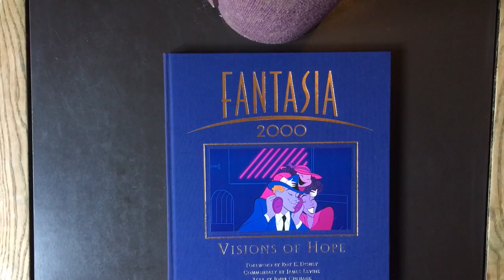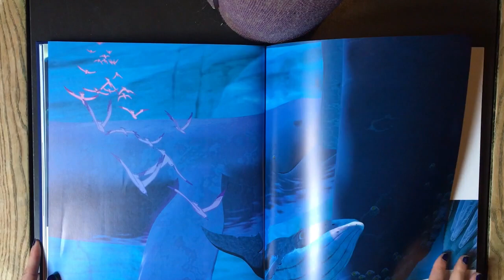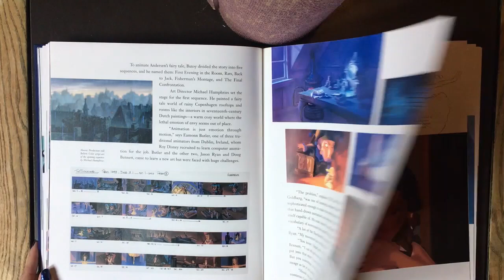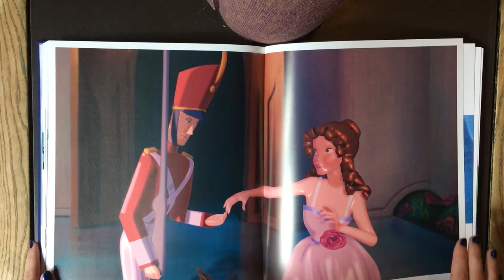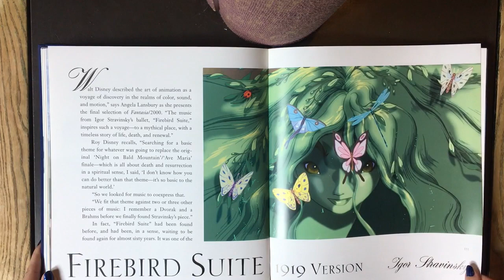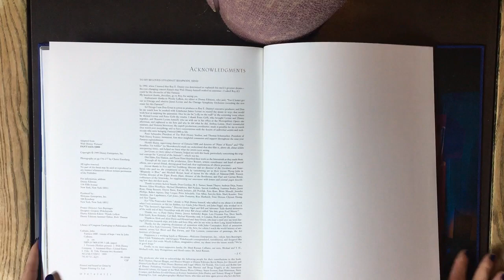The art Fantasia 2000 : Visions of Hope | Flip Through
Grade Level: Preschool and up
Hardcover: 192 pages
Publisher: Disney Editions; First Edition edition (December 15, 1999)
Language: English
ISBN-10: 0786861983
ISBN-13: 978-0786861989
Product Dimensions: 11.5 x 1.5 x 13.2 inches